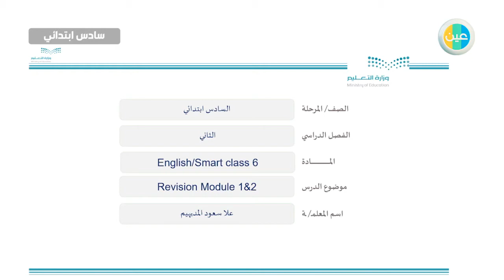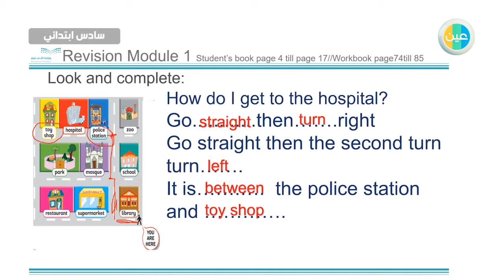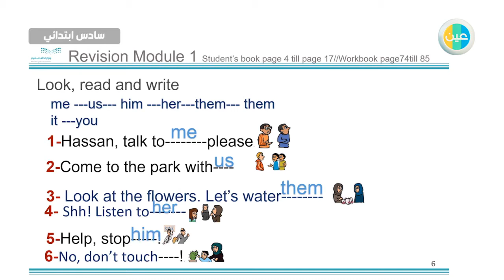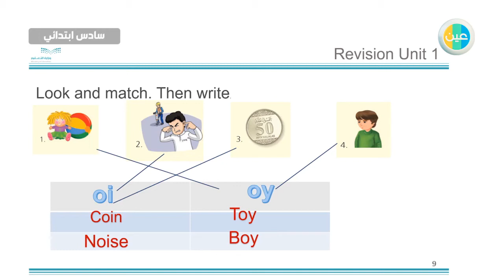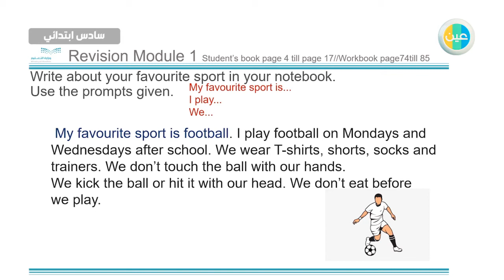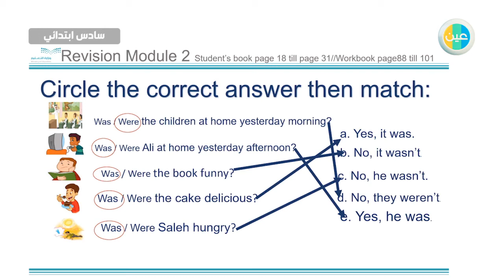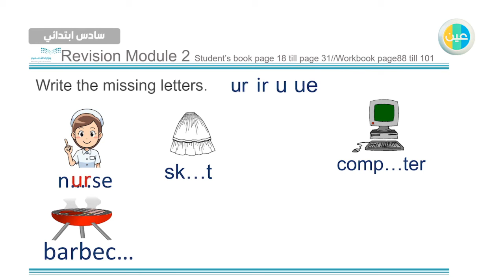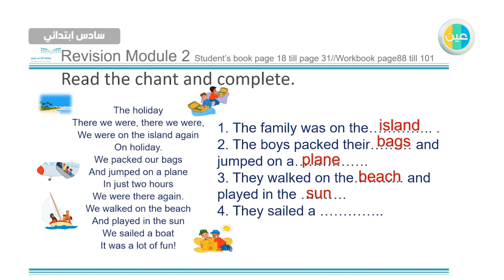دروس عين smart class6 -revision modules1- 2 سادس ابتدائي